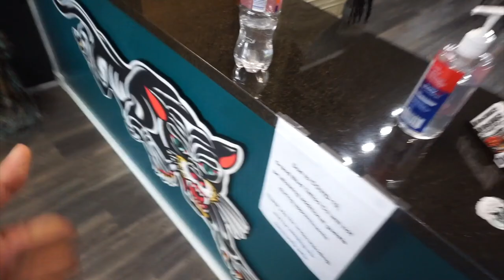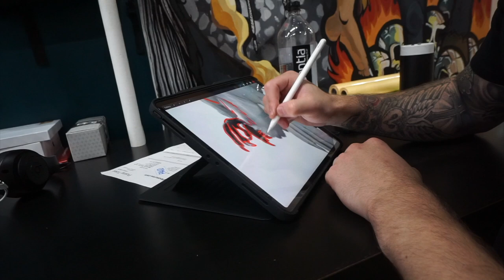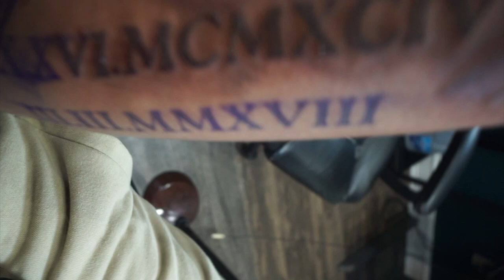I Got This Person's Name Tatted On Me...